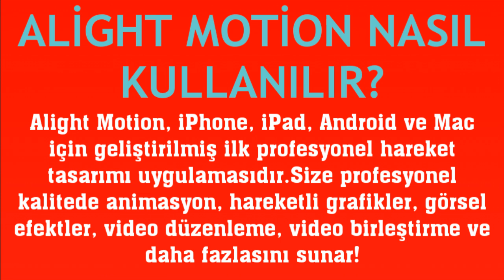Alight Motion Nasıl Kullanılır?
Merhabalar bu videomuzda sizlerle birlikte alight motion kullanma nasıl yapılır sorusuna yanıt vermeye çalışıyoruz.İyi Seyirler Dilerim.

alight motion nedir
alight motion ne işe yarar